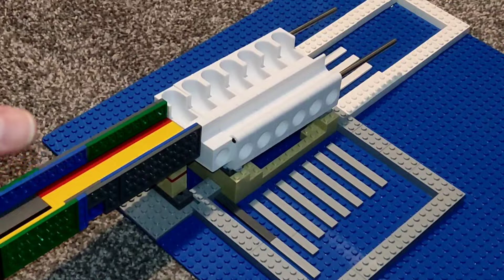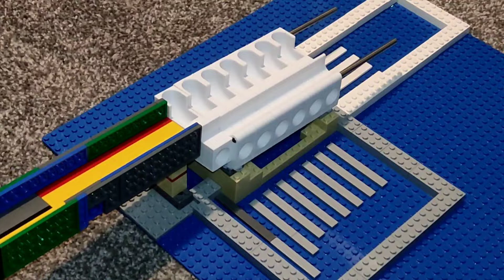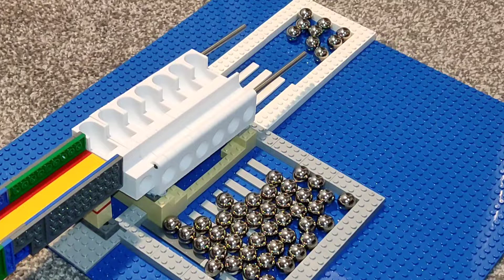MMXt Pocket Divider: Can one simple additional lane act as a flood defence?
The MMX rotated pocket divider is a fantastic height independent design, but can suffer from clogging at high marble volumes.

MMXt will be designed for maximum marble throughput, so those flood scenarios will likely be the new normal.

So how can we adapt this successful and proven divider to prevent clogging? Can a simple additional lane solve the bottleneck?